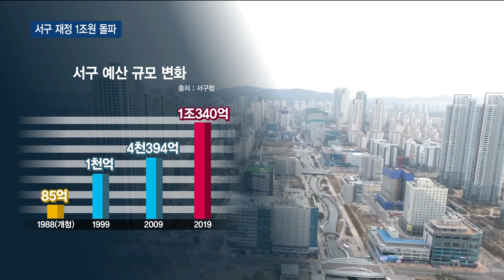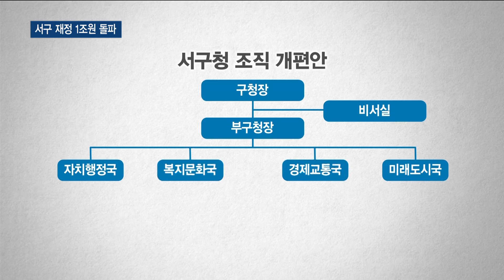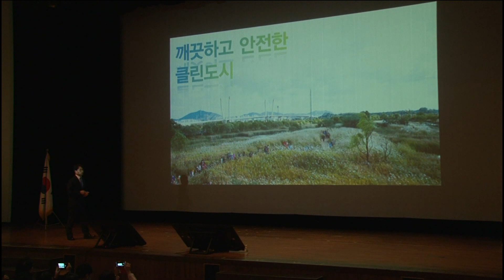서구, 인천 최초 '재정 1조원' 돌파…대규모 조직 개편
박인애 앵커)
서구가 인천 기초단체 중 처음으로 한해 예산 1조 원 시대를 열었습니다.
지난 1988년 서구청이 개청한 이후 31년 만인데요.
예산이 늘면서 대규모 조직 충원도 예고하고 있습니다.
1국이 신설되고 공무원 수도 120명이 늘어날 전망입니다.

리포트)
서구의 한 해 예산이 1조 원을 넘어섰습니다.

지난 1988년 개청 당시
서구의 1년 예산 규모는 85억 원에 불과했습니다.

하지만 도시 개발로 인구가 점차 늘면서
2회 추경만에 예산 1조 원 시대를 맞이했습니다.

개청 31년 만에 예산 규모가 121배 늘어난 겁니다.

예산 1조 원 돌파가 가능했던 건
올해 추경 예산이 전년보다 크게 늘었기 때문입니다.

2019년 본예산 대비 제2회 추가경정예산이 1282억 증가했고
시 매립지 특별회계를 1천억 이상 확보한 것도 결정적인 이유가 됐습니다.

[인터뷰] 김은자 / 서구청 예산팀장
"시 매립지 특별회계 쪽에서 체육관 3개 건립 비용이 반영이 됐습니다. 가좌, 원당, 불로 체육관이 반영이 돼서 올해 거의 1천억 원 이상이 반영이 됐습니다. 그래서 예년에 비해서 1조 늘어난 부분에 가장 많은 영향을 미친 게 매립지 특별회계라고 할 수 있습니다."

예산 규모 증가와 함께 대대적인 조직 개편도 예고하고 있습니다.

현재 1045명인 공무원 정원을 120명 더 늘리고
1국과 1담당관, 3개과를 신설하는 내용이 최근 구의회를 통과했습니다.

특히 이재현 서구청장의 주요 공약 사업이 집중된
환경 부서가 국 단위로 격상되면서
환경 정책의 컨트롤 타워 역할을 할 걸로 보입니다.

[인터뷰] 장현경 / 서구청 기획예산실 주무관
"2018년 8월에 추가 설치가 승인이 돼서 1국이 신설이 되고
부서가 3과가 증설되는데 쓰레기나 유해화학 물질이나 안전 문제 이런 것들을 다 포함해서 그것을 집약적으로 추진할 수 있는 환경안전국이 신설되었고."

또 구민소통채널 강화를 위한 소통협력담당관을 신설하고
생태 하천 복원 사업을 전담할 생태하천과도 새롭게 설치했습니다.

예산 1조 원 시대를 맞이해 대대적인 조직 정비에 나선 서구.

변경된 조직 개편안은 오는 7월 1일 구 홈페이지에 공표할 예정입니다.